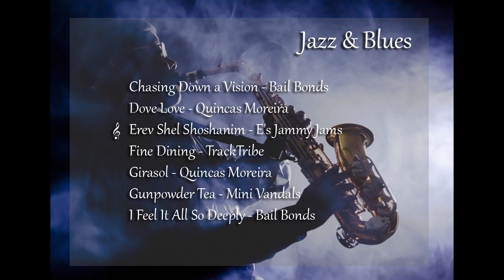jazz & blue compilation Best Blues Songs